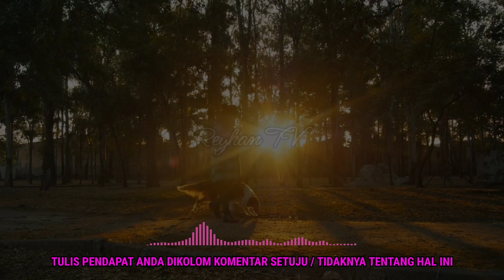INI PENUH DENGAN MAKNA DALAM HIDUPMU !! ARTI MIMPI DIIKUTI ANJING